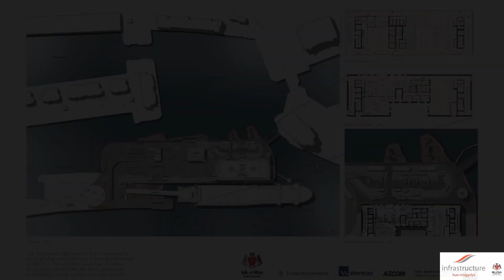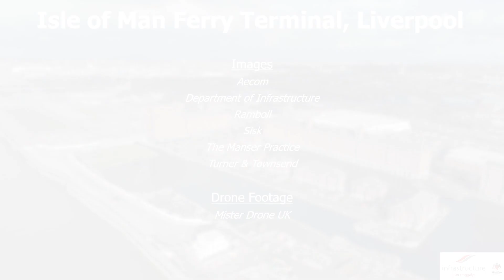Isle of Man Ferry Terminal in Liverpool - July 2022 update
This eight-minute video has been produced to bring people up to date on the project to construct the Isle of Man Ferry Terminal in Liverpool.

The short film includes drone footage shot throughout 2022, most recently on July 8.

It begins with a computer-generated animation to illustrate what the facility will look like when completed, both inside and out, before looking back at how the site looked when work began as well as many of the engineering challenges faced by the contractors.